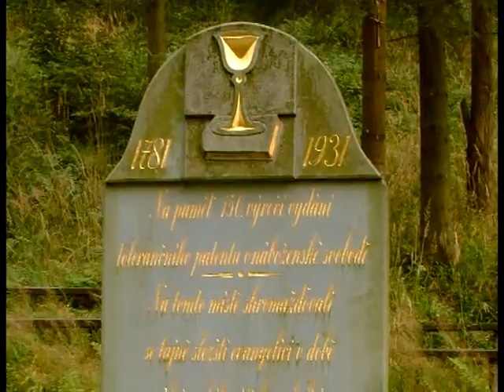Jubileum 80 let (5) - báseň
báseň "Tam pod horami" - Jiřina Kolářová